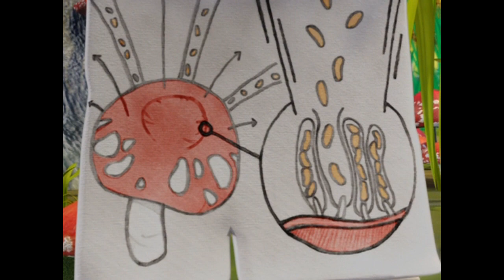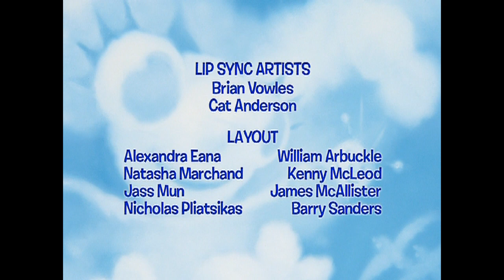Las Aventuras De Miss Spider Cap 27